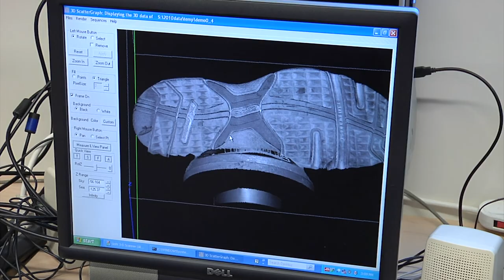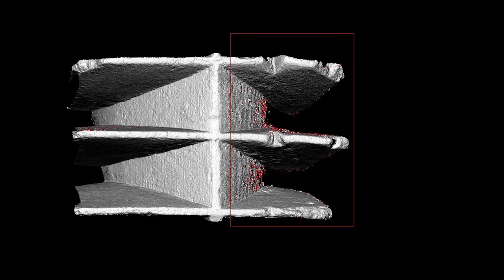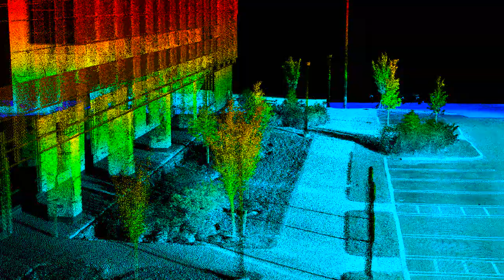What's Next: Faculty Research, Laurence Hassebrook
Larry Hassebrook is a professor with electrical and computer engineering at the University of Kentucky. As a faculty member of the Vis Center, his research is focused in the area of 3D data acquisition and pattern recognition. He frequently uses a method where patterns of light are projected onto an object in order to create a three dimensional model. His research has been used for finger, palm and full hand 3-Dimensional scans for security and forensic applications. He also works closely with archeologists to scan objects in remote environments such as in the jungle or underwater. These include petroglyphs or a sunken artifacts.